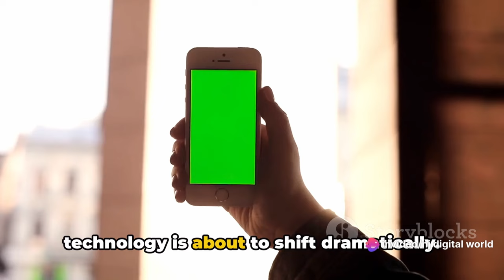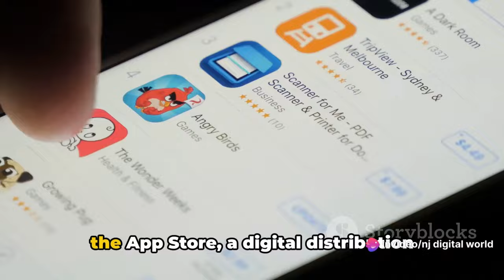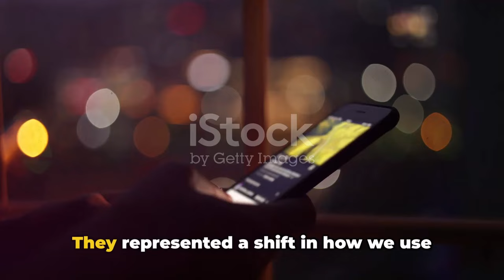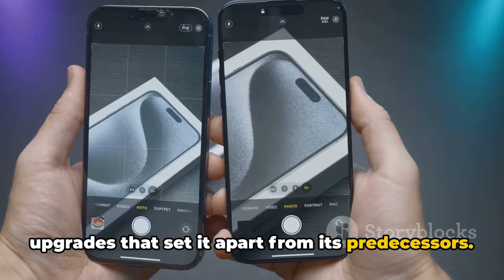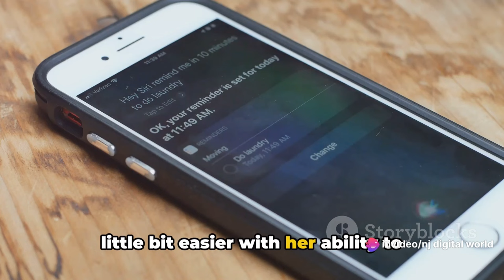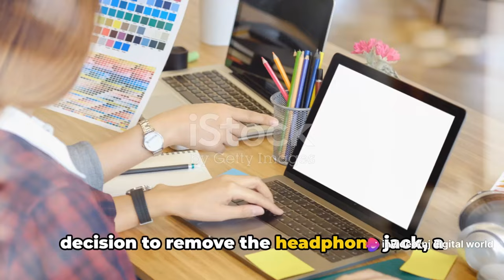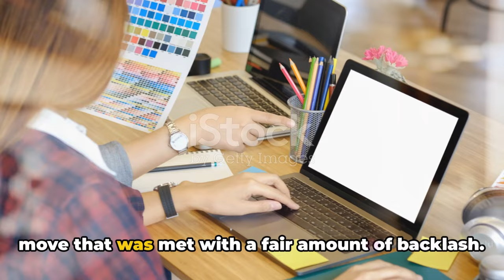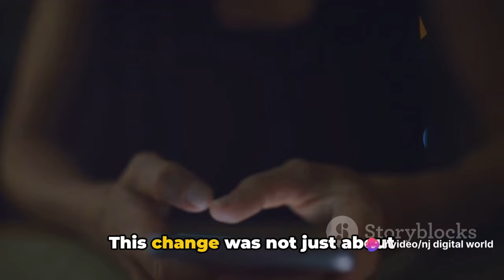Evolution of iPhone A Journey Through Time